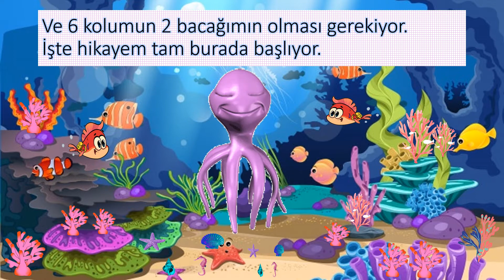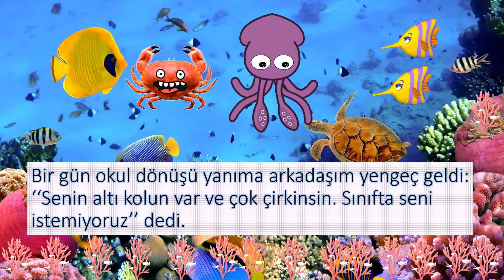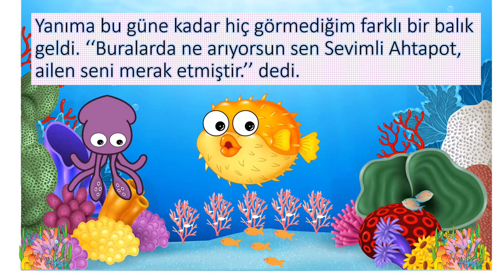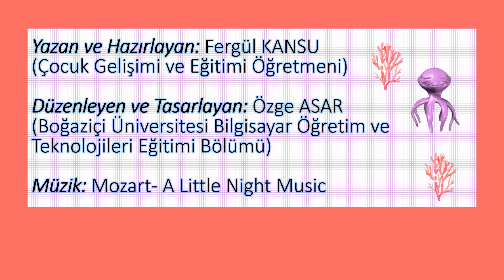SEVİMLİ AHTAPOT (Bireysel Farklılıklar Üzerine Bir Hikaye)-HİKAYE KİTABI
Kendimizi Sevmeli, Kendimize Güvenmeli ve başkalarının ne dediğine önem vermemeliyiz!!!.